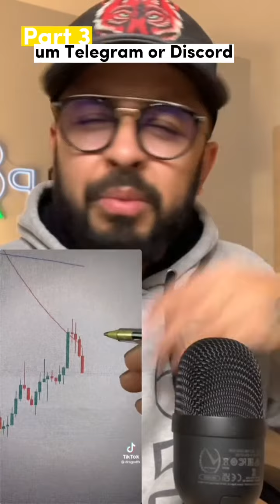Reviewing Dragod FX Part 3. Is it a SCAM?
Here is the final part of my review of Dragod FX and his theory on trading mistakes made by beginners. Is it nonsense? Let's find out.